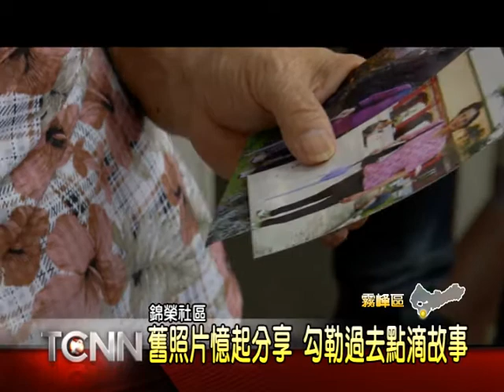大台中新聞 霧峰錦榮關懷據點老照片分享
社區關懷據點是提供長輩活動、互相交流的地方，亞洲大學資傳系的同學想做一個不一樣的畢業專題，於是走入霧峰錦榮社區關懷據點，從寒假便開始參加社區活動，也設計了一些活動，希望讓長輩們活絡身心、更樂於走出家門。而為了讓長者們分享生命的故事，學生也安排大家一起分享舊照片，希望長輩能回憶過去的點滴，彼此交流。